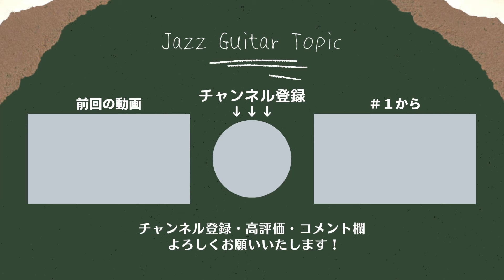【ベスト４発表】JazzⅢ型ギターピック(全15種類)を弾き比べよう！ - JGT#32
00:00 イントロ
00:28 ピックの形状、厚み、素材、指
06:20 WALKiN' / 1.5mm
08:40 Radex / 1.25mm
10:29 477R304 / 3.00mm
14:04 TORTEX / 1.35mm
17:03 GATOR GRIP JAZZⅢ / 1.4mm
19:24 JAZZⅢ(赤) / 1.38mm
21:38 JAZZⅢ(ULTEX) / 1.38mm
25:06 JAZZⅢ XL(ULTEX) / 1.38mm
27:05 Primetone JazzⅢ
Sculpted Plectra with Grip / 1.4mm
28:40 [Ibanez] JTC1 / 2.5mm
31:09 [D'Andrea] 651 / 1.5mm
34:32 JazzⅡとJazzⅢ
37:25 今回のまとめ
43:13 今回のまとめ２：Best４
45:35 エンディング

□■飯田橋 / 神楽坂 / 江戸川橋 田中裕一Guitar教室

JGT#5「2:ダブルストップ、3:トライアド、4:コードトーン、5:ペンタ、7:スケール」

JGT#7「おすすめ練習法！ギター練習はソシャゲのログインボーナスを取る気持ちで」

【ギター】CM7って24種類あんねん【解説＆全種類ギターで弾く】//24 types of M7 - JGT#11

【ギター１人で弾ける】ウォーキング・ベースライン【と、コード】枯葉- JGT#12

【Strandberg//Boden Essential】斜めの魅力を解説！ノン・ファンフレットの「人間工学ギター」を目指して魔改造！【命名：エルゴカット】- JGT#14

【ジャズに役立つリズムフィギュアの話】書道家にメロディの作り方を話してみた！ - JGT#16

「アドリブどうしたらできる？」について何故○○と言う端的な答えがないの？【ジャズギター/サックス】JGT#26

【歴史】アメリカ人バイオリニストに学ぶ楽器の構え方【JGT#28】A Brief History of Holding the Violin, from a US Doctoral Violinist

【右手編】ロシア持ち⇒逆アングル、ベルギー持ち⇒順アングルってどう言うこと？【バイオリン⇒ギター】JGT#29

JGT[Jazz Guitar Topic]
まずは不定期更新からがんばります。
隔週よりは早いペースで動画出せたらいいなと思ってます。
こんな内容を扱って欲しいetcはぜひコメント欄まで！

ギタリスト／作曲家　タナカ裕一
Guitarist / Composer Yuichi Tanaka

2014年 I'm happy, walking down "jalan".
Edoのアルバム２タイトル同時リリースにてメジャーデビュー

奇々怪々な難関ジャズ・メソッド、スーパーインポーズの最終兵器
｢ネガティヴ・ハーモニーをギターで攻略（CD付）｣ - シンコー・ミュージック
著者

[SNS]

※毎週金曜20時更新

フリーBGM・音楽素材MusMus

■BGM出典
『かえるのピアノ』こおろぎ